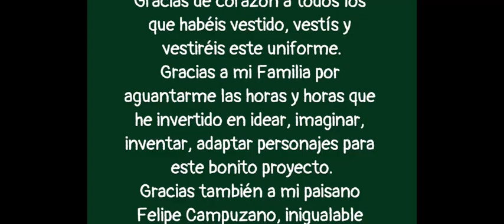Homenaje con Playmobil a la Virgen del Pilar y a la Guardia Civil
Homenaje a la Virgen del Pilar y a la Guardia Civil. Vídeo de Enrique Caballero.